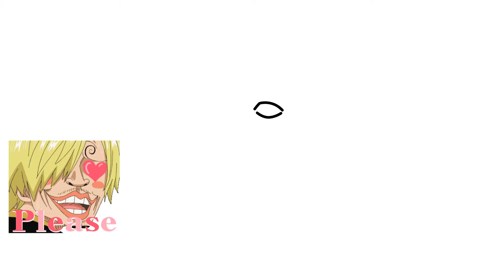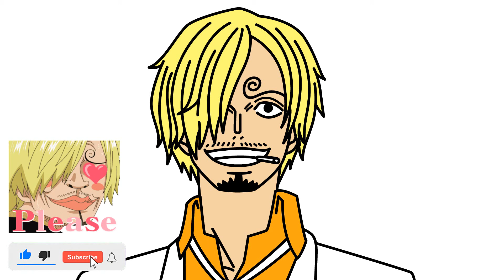Como Dibujar Sanji (One Piece)